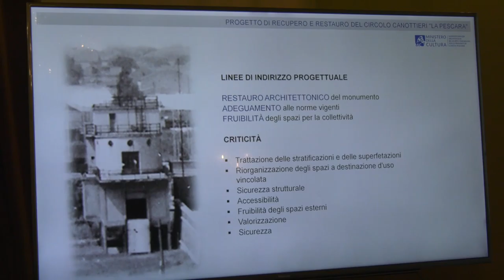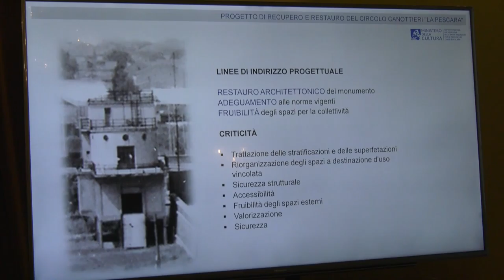Circolo Canottieri: sinistra parla di pasticcio Giunta Masci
Sul restauro dello storico circolo canottieri la Pescarina annunciato nei giorni scorsi dalla Giunta Masci, intervengono i consiglieri comunali di centrosinistra che parlano di pasticcio